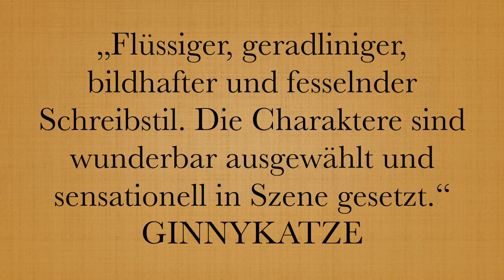Rezensionen zu "Spuren einer fernen Zeit"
Das meinen Leser:innen zum historischen Roman "Spuren einer fernen Zeit"